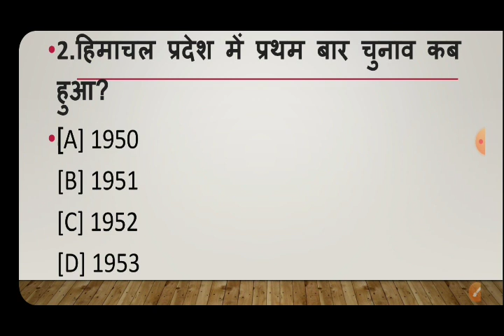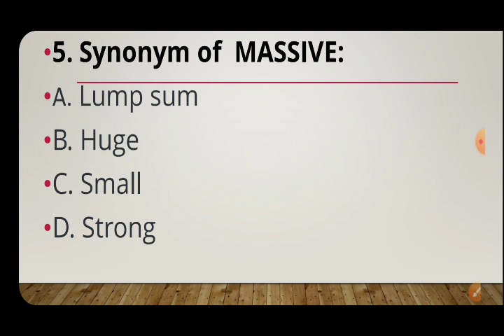Today's Test ~ 1 | H.P. Police Constable Exam 2021| HPP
Hlo family members ❤

आज की Video  है ~~

धन्यवाद